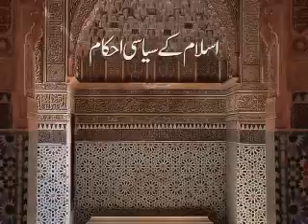Sadarti Nizam ya Parlimani Nizam - Dr Shehzad Saleem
Islam kai Siyasi Ahkam: Chand Ghalat Fehmiyan - a lecture series by Dr Shehzad Saleem